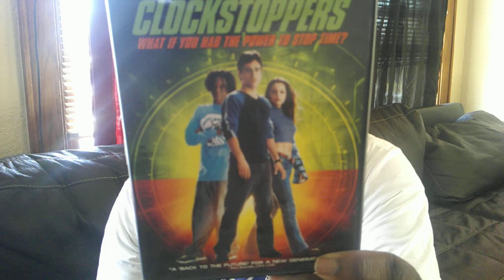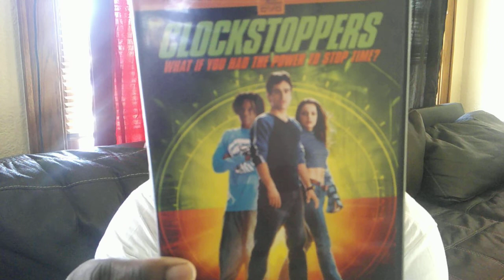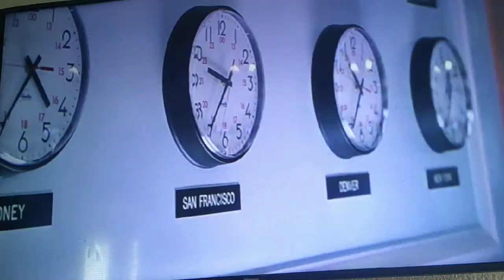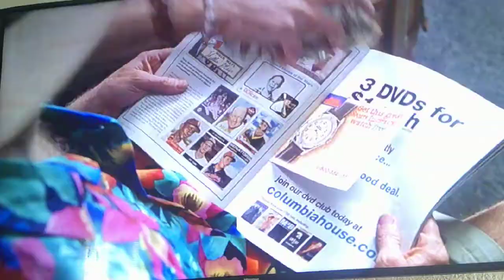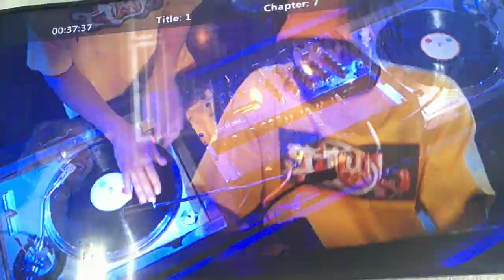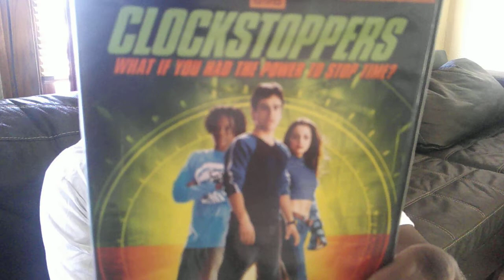Clockstoppers (2002) Movie Review